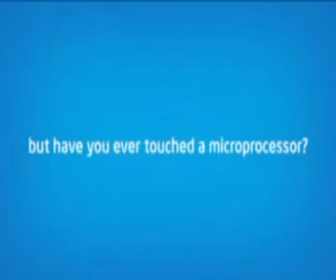Intel Max Your Moves-MGF Mall -Jaipur -28&29th June-sohan